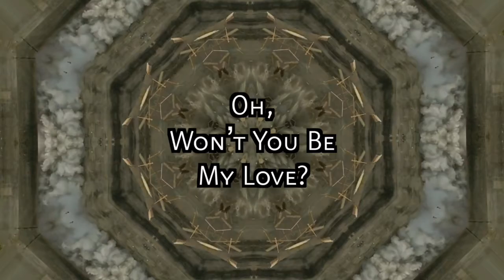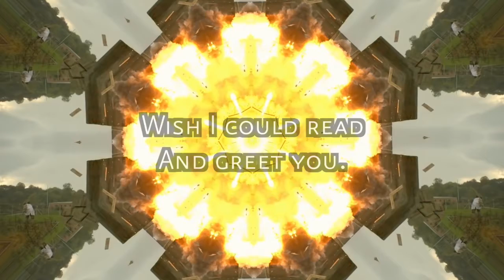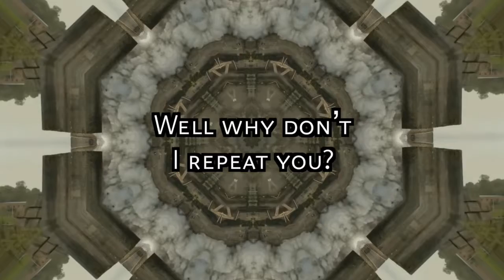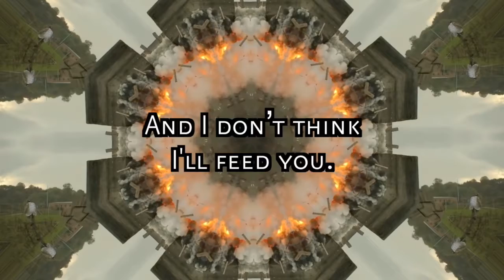MiniTelevision - Time Bomb [Lyrics Video]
Listen to "Time Bomb" by MiniTelevision.

Everyday’s like a tick, tick, tick, tick, Time Bomb.
Everyone’s got that Kiss Kiss Bang Bang Rom-Com.
Oh, Won’t you be my love?

Everywhere that I look I see your monster.
Every care that I take I see imposter.
Oh, Won’t you be my glove?

But I don’t think I need ya, beat ya into what I know.
And I don’t think I’ll feed ya, creatures infused in my blood.
Well why don’t I repeat ya, seems like you think what I know.
Wish I could read and greet ya, meet ya within the hour.

Remember when we would walk into your side mom.
December came you’d be running for the Thompson.

Summer days we would pack and ship to Saigon.
November rains we would capture it with Nikon.

Every sin I commit I see my life turn.
Every sin I resist I feel my eyes burn.

And yet I feel I am picturing the dry rot.
Quarantined with the closest things that I’ve got.

Lyrics video by MiniTelevision performing Time Bomb.